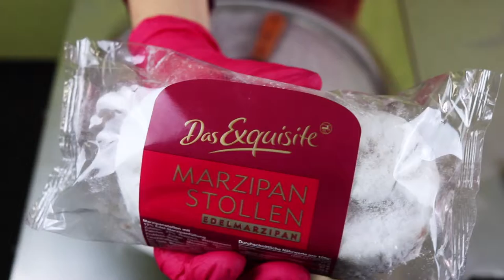ICE CREAM ROLLS + STOLLEN (2019) *ASMR*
🍨Who said you, that you can eat the stollen only during the Christmas season?🎄 We like this cake very much, so we decided to make rolled ice cream with stollen. Do you like stollen yes / no?🌟🌟🌟